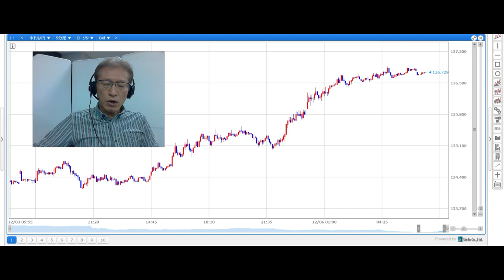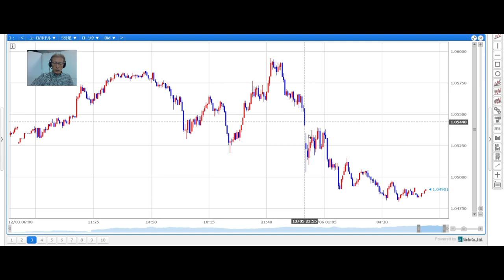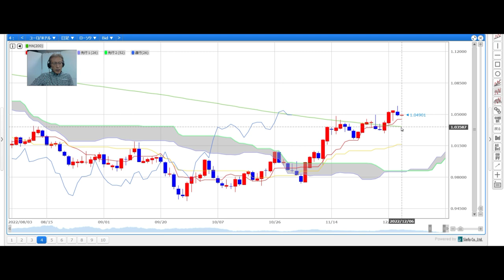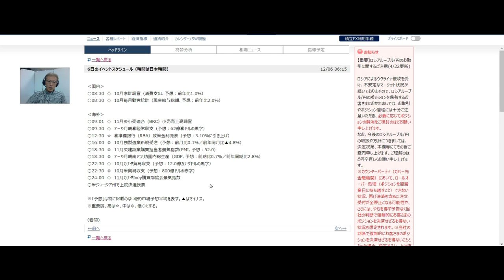【SBI FX LIVE】強い米指標でドル全面高 米長期金利の動向に注目！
「SBI FX LIVE」原則、毎営業日9時頃配信予定！
インターバンクディーラーとして一線で活躍され、FX業界にも精通されているDZHフィナンシャルリサーチの和田仁志氏が、国内外の為替市況や経済指標の見通しなど、FXの取引に役立つ情報を配信してまいります。